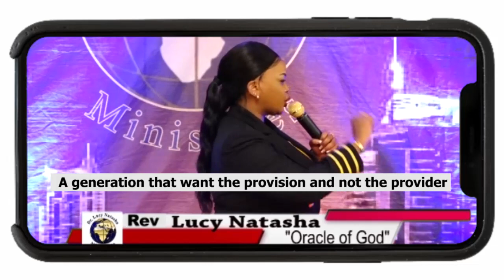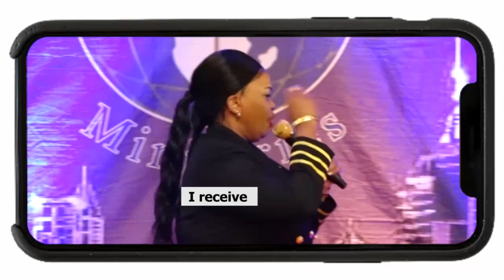Connect to the source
SWIFT CODE FABLKENA
BRANCH DONHOLM

ADDRESS 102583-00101 Nairobi Prayerline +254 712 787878

TO PARTNER WITH OUR MINISTRY
Mpesa/ World Remit/ Wave/ Simba Pay  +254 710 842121